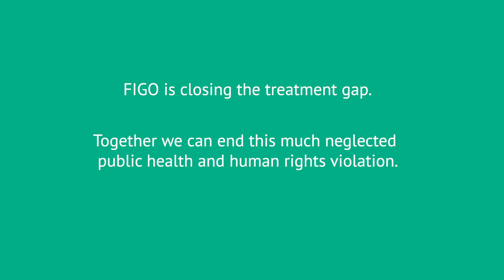The FIGO Fistula Surgery Training Initiative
100,000 women develop an obstetric fistula every year. There aren't enough surgeons to treat them.

Dr Andrew Browning, expert fistula surgeon and Chair of FIGO's Fistula and Genital Trauma Committee, explains how FIGO is committed to closing the treatment gap.

Together we can end this much neglected public health and human rights violation.